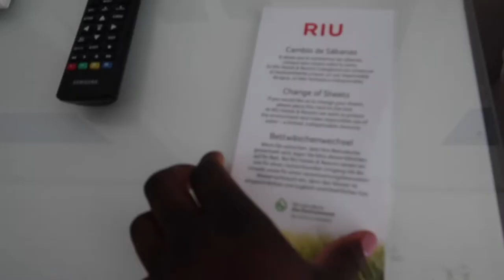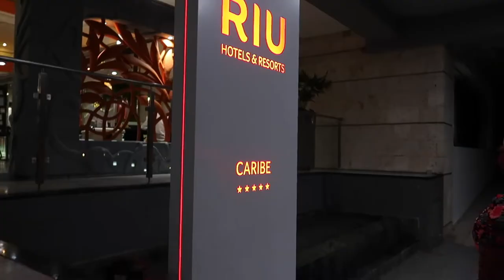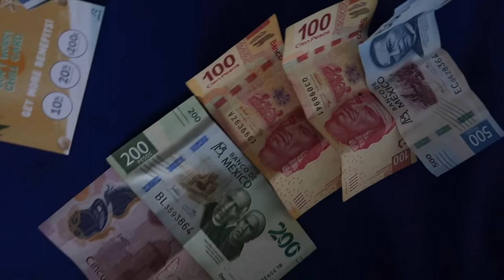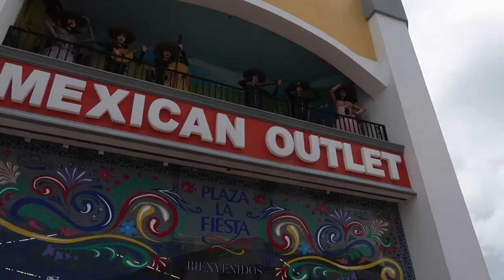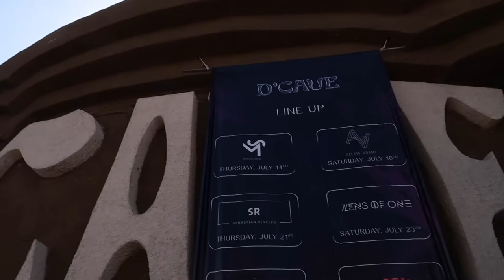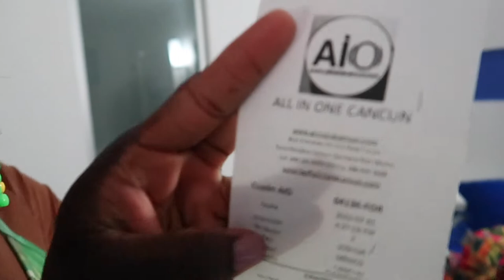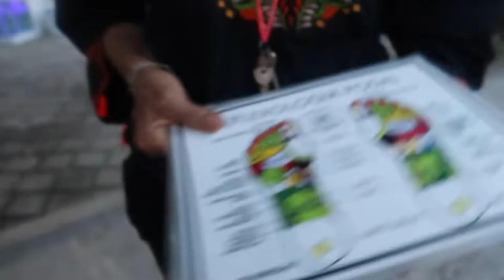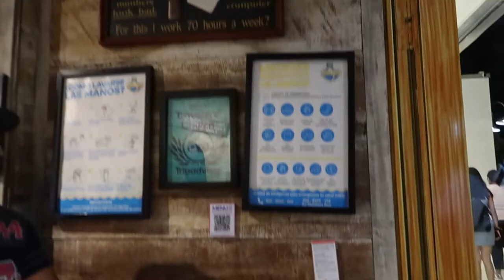Traveling To Cancun Mexico For The First Time Ft. Talia Rashida| Travel Vlog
This was the ultimate vacation. If anyone wants to get away and experience culture you must travel to Cancun, Mexico! I really had a great time from the food, to the drinks, to the people, to the music. This was a well deserved trip and ill be back Mexico!

AGE: 22 (when filmed)
ZODIAC: Pisces
CAMERA USED: Canon G7X Mark ii